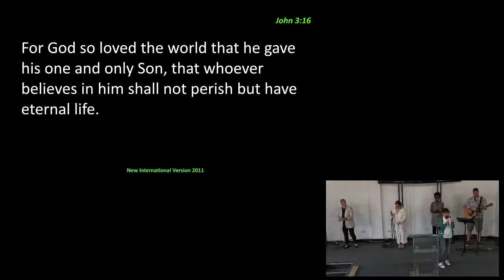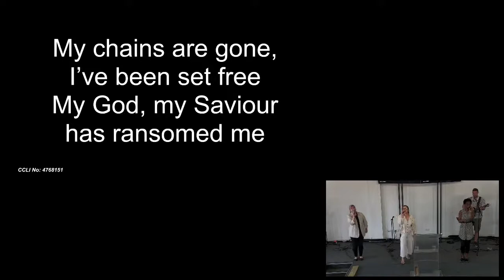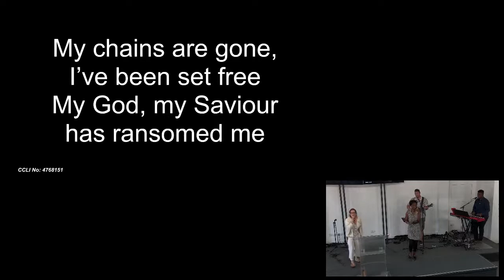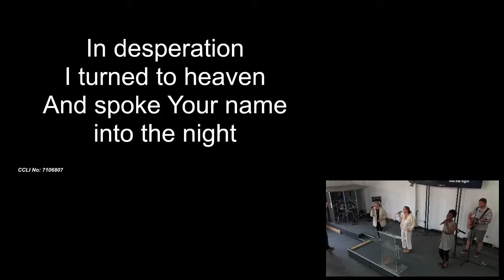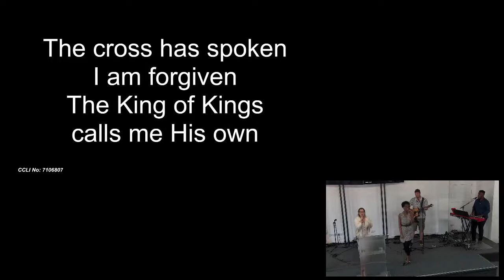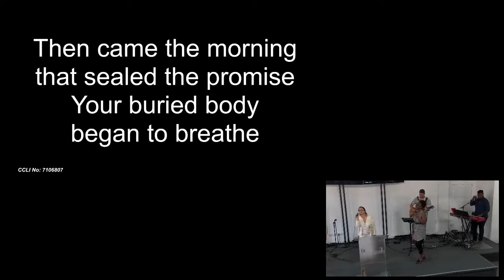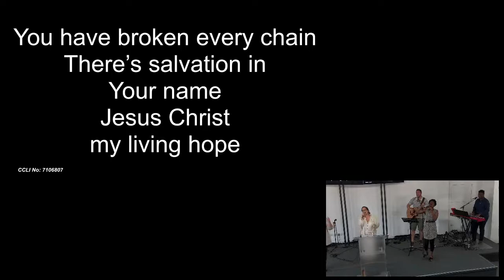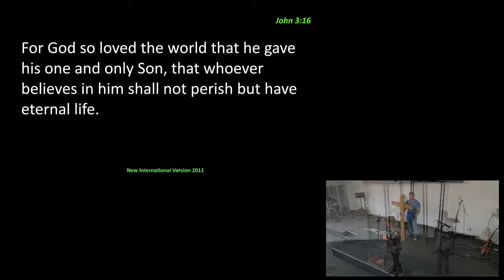KFSW CHURCH : Easter Sunday 17th April 2022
It's an extra special Sunday as we celebrate the victory of the resurrection of Jesus Christ. We are delighted that you're here to join with us - and pray that you receive from the life of the Spirit and the Word of God through this service.

There will be baptisms as part of today's service - as they're on a different floor of our building we won't be able to stream these to you - sorry!